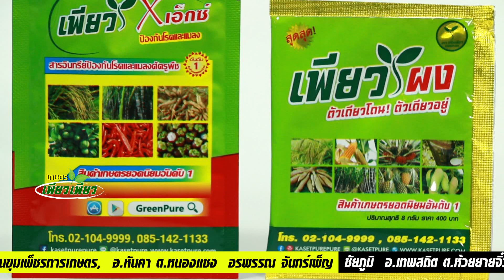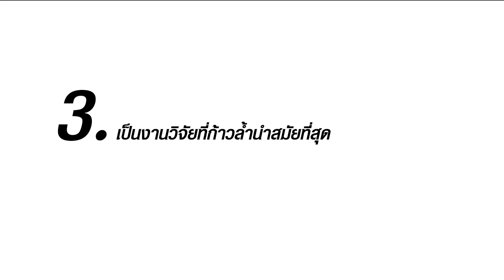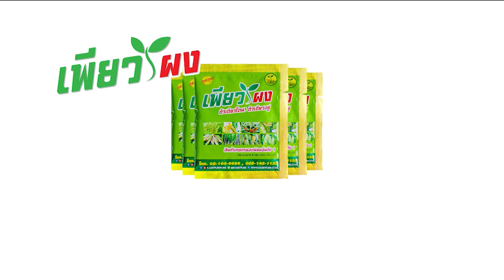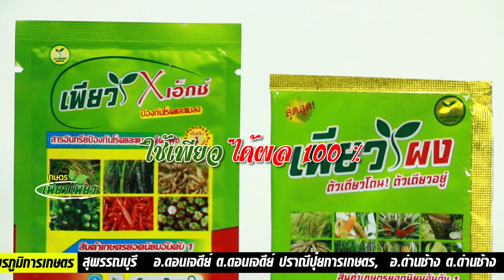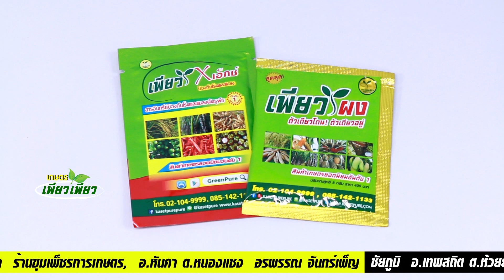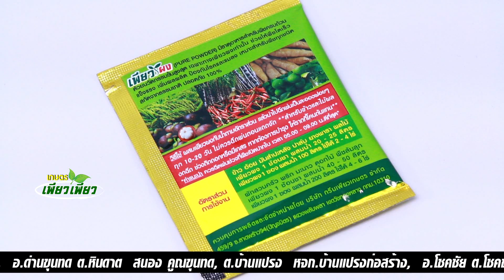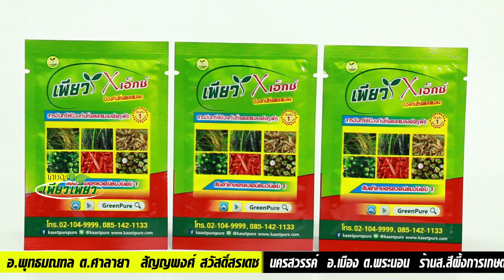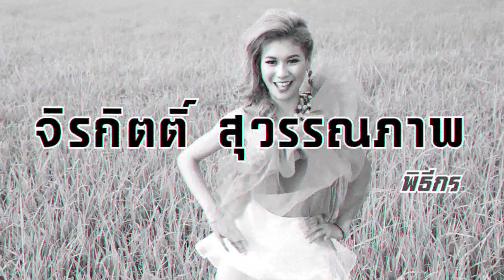วิธีปลูกข้าวให้ได้ไร่ละเกวียนจบในคลิปเดียว | ลุงถาวร | เกษตรเพียวเพียว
'เพียว' สารอินทรีย์สำหรับพืชยอดนิยม